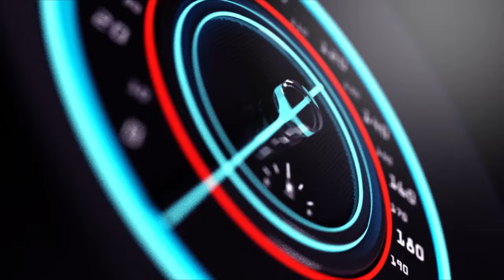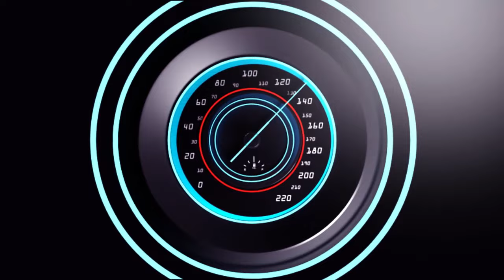NYANZA HABEREYE AMAHANO MABI CYANE ABATURAGE BARAHAHAMUKA